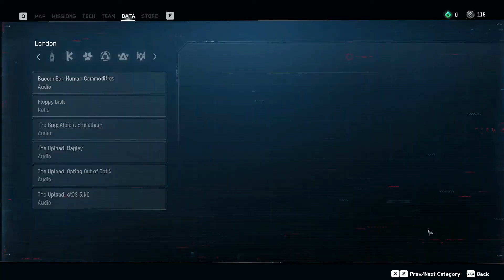Lets Play Watch Dogs Legion Part 2: First Mission First Failure! (BLIND)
DedSec only uses guns as a last resort. I failed that quickly as I decided to start off doing a new operative recruitment mission right out the gate. It was going so smooth and well. went downhill so fast!

I stream every Mon, Wed, and Fri so come and check me out if you want to see more of this type of content. I love you all and have a nice day!!!

If you are curious about my PC setup here it is:
Processor - i7-9700K CPU # 3.60Ghz
Video Card - GeForce RTX 2070 Super
Monitor - MSI Optix MAG271C 27" Full HD 1920 x 1080 1ms 144Hz

The game looks incredible on PC. Super happy to get back into it!